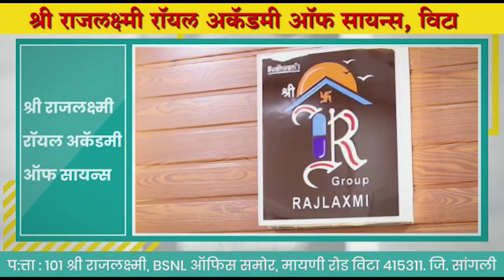सांगली जिल्ह्यात पावसाचा प्रलय ।। वज्रधारी न्यूज ।।